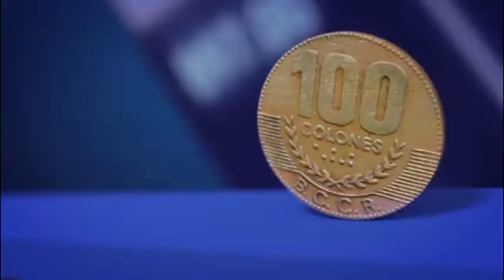E y S: Verde te quiero verde. 2020